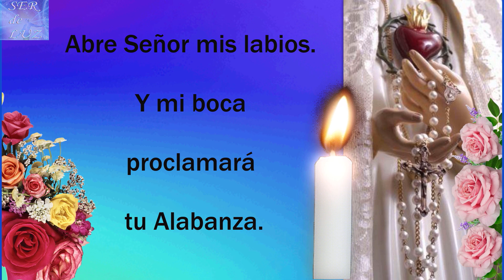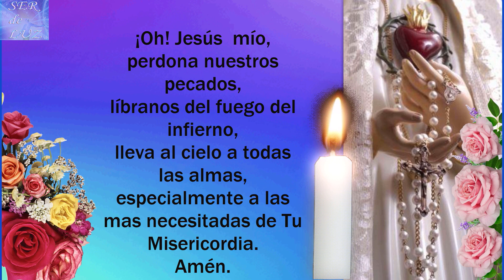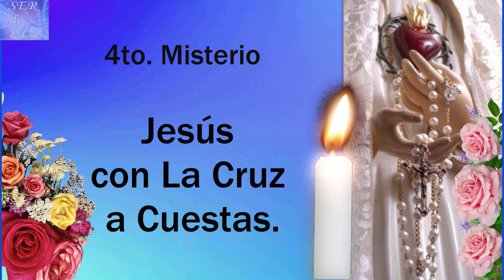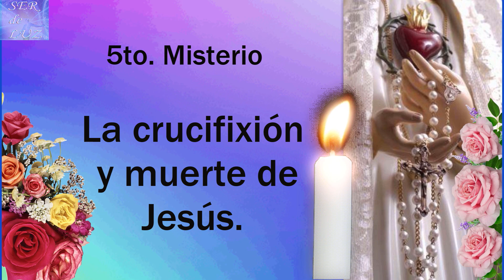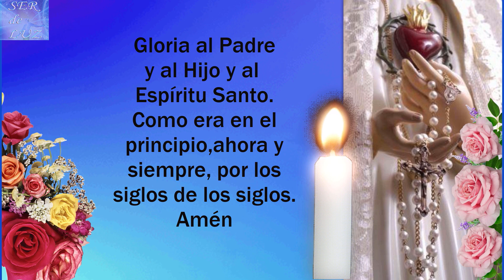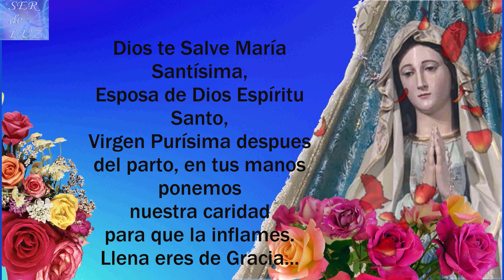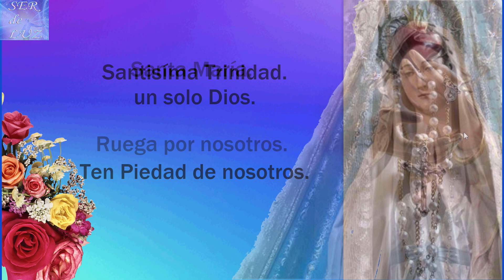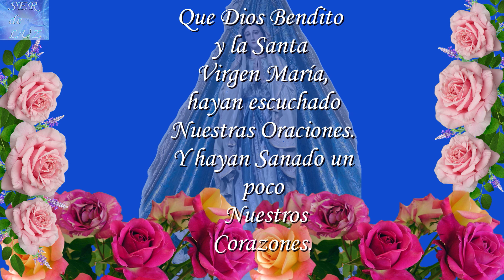SANTO ROSARIO DE HOY VIERNES 2 DE JUNIO DE 2023💝MISTERIOS DOLOROSOS🌹💖🌹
SANTO ROSARIO DE HOY VIERNES 2 DE JUNIO DE 2023💝MISTERIOS  DOLOROSOS🌹💖🌹💖🌹💖🌹Virgen  María Reina de La Paz🌹 Gospa 💖

Misterios Luminosos
# Rosario Gloriosos
Rosario Gozosos
Misterios Gozosos
Santo Rosario Dolorosos
Misterios Dolorosos